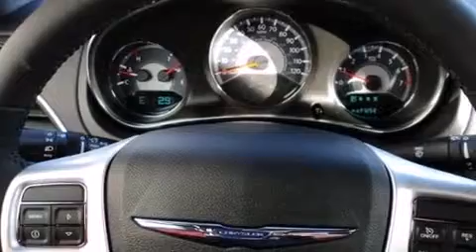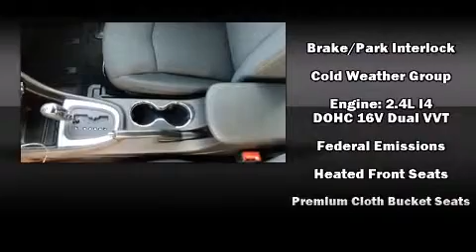2014 Chrysler 200 Touring in Marion, IN 46953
Mike Anderson Dodge
3527 South Western Ave
in Marion, IN 46953

Introducing the 2014 Chrysler 200. This 4 door, 5 passenger sedan is ready to drive off the showroom floor! It features a front-wheel-drive platform, an automatic transmission, and a 2.4 liter 4 cylinder engine. All of the premium features expected of a Chrysler are offered, including: front and rear reading lights, speed sensitive wipers, a built-in garage door transmitter, air conditioning, fully automatic headlights, cruise control, and remote keyless entry. Chrysler ensures the safety and security of its passengers with equipment such as: head curtain airbags, front SIDE impact airbags, traction control, brake assist, anti-whiplash front head restraints, ignition disabling, and 4 wheel disc brakes with ABS. Electronic stability control ensures solid grip atop the road surface, no matter how challenging the driving conditions. We offer competitive pricing, and the area's best shopping experience. Stop by our dealership or give us a call for more information.